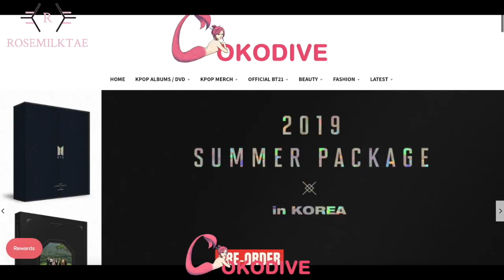Sope To Insfire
Hi Army

Social Medias (I'm not extremely active but I'll try harder)